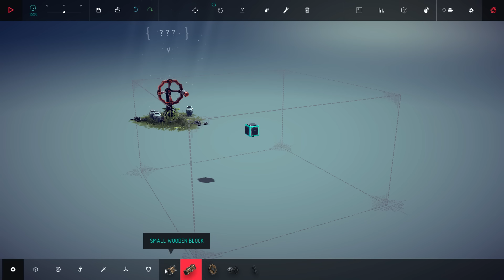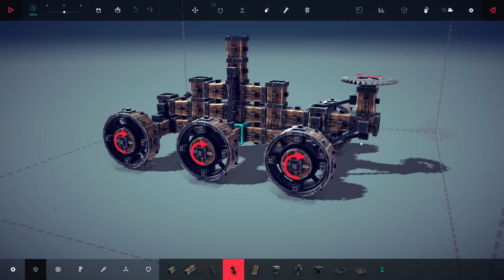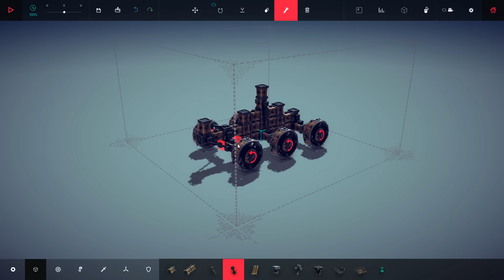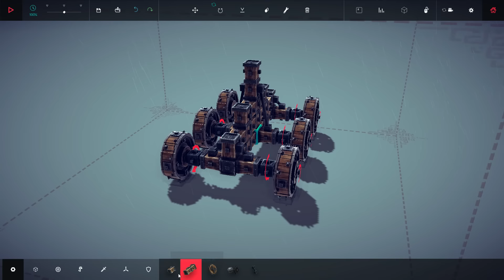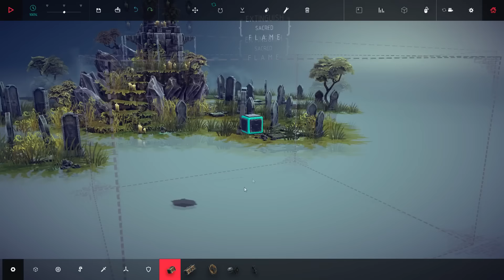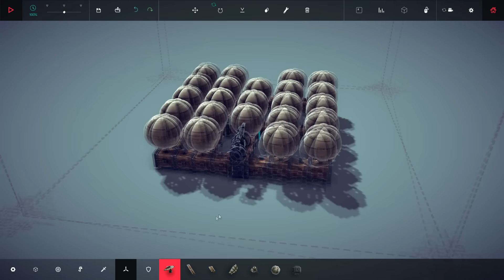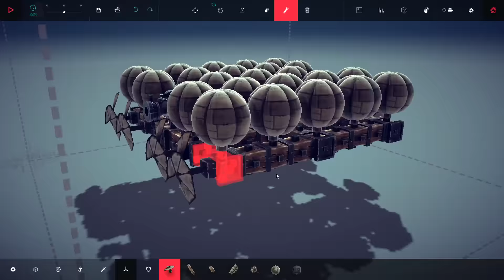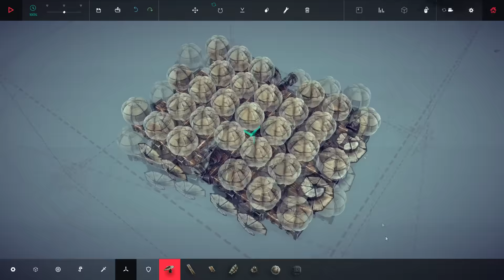Besiege Update 0.23, New Levels!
Yeah more besieging...